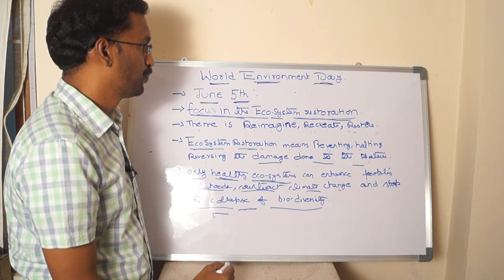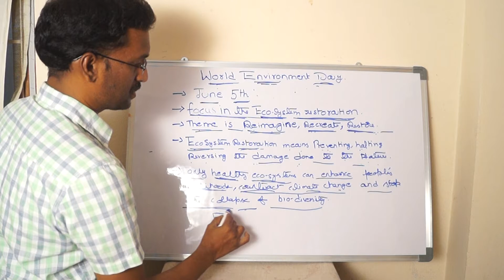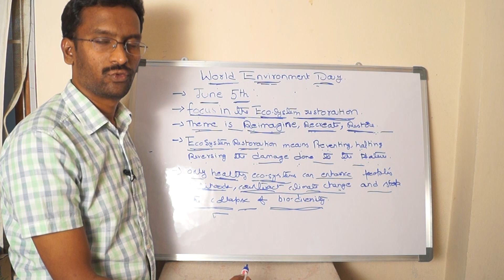World Environment Day 2021 Theme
World Environment Day 2021 Theme ,Ecosystem Restoration , UN Environment Program, Environment Day